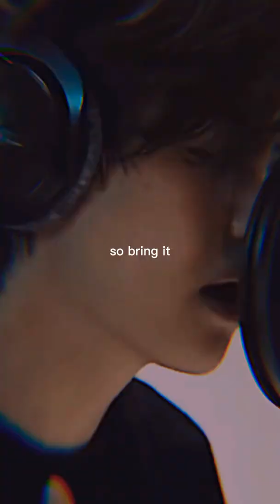it takes me high 💫👑kimtaehyung